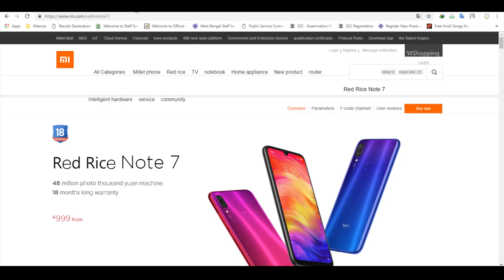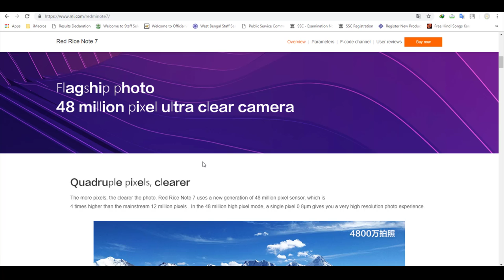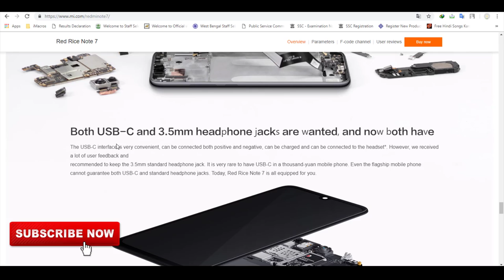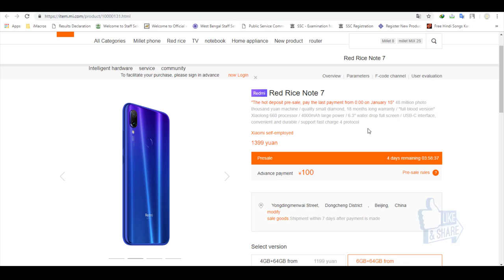Redmi Note 7 Launched With 48 mp Camera 😱😱🔥🔥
Finally redmi note 7 launch ho chuka hai china mai. 48 mp camera k sath ata hai redmi note 7. price start hota hai 10499 mai. Full specification and price k bare mai janne k liye iss video ko jarur dekhe end tak..

Mi Smart TV Pro Series 2019 Edition Launched | Mi TV 4X Pro and Mi TV 4A Pro 😱😱